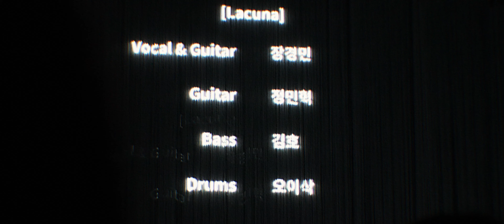221203 라쿠나 - 오렌지의 계절 / 'Dream:undefined' LACUNA CONCERT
waiting for The season of Orange